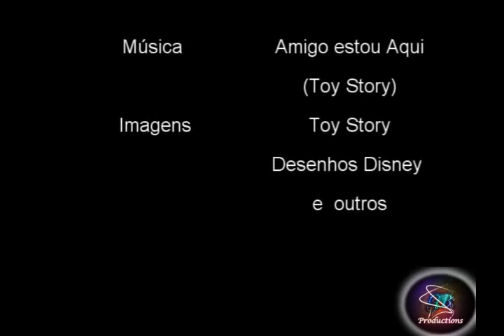FELIZ DIA DOS AMIGOS 20 de julho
FELIZ DIA DO AMIGO!!! OBRIGADO A TODOS OS MEUS AMIGOS!!

Difícil querer definir amigo.

Roberto Sekiya
Amigo é quem te dá um pedacinho do chão, quando é de terra firme que você precisa, ou um pedacinho do céu, se é o sonho que te faz falta.

Amigo é mais que ombro amigo, é mão estendida, mente aberta, coração pulsante, costas largas. É aquele que cede e não espera retorno, porque sabe que o ato de compartilhar um instante qualquer contigo já o alimenta, satisfaz. É quem já sentiu ou um dia vai sentir o mesmo que você. É a compreensão para o seu cansaço e a insatisfação para a sua reticência.

É aquele que entende seu desejo de voar, de sumir devagar, a angústia
pela compreensão dos acontecimentos, a sede pelo "por vir". É ao mesmo tempo espelho que te reflete, e óleo derramado sobre suas águas agitadas. É quem fica enfurecido por enxergar seu erro, querer tanto o seu bem e saber que a perfeição é utopia. É o sol que seca suas lágrimas, é a polpa que adocica ainda mais seu sorriso.

Amigo é aquele sorri pra você sem motivo aparente, é quem sofre com seu sofrimento, é o padrinho filosófico. É o achar daquilo que você nem sabia que buscava.

Amigo é quem fala e ouve com o olhar, o seu e o dele em sintonia telepática. É aquele que percebe em seus olhos seus desejos, seus disfarces, alegria, medo. É aquele que aguarda pacientemente e se entusiasma quando vê surgir aquele tão esperado brilho no seu olhar, e é quem tem uma palavra sob medida quando estes mesmos olhos estão amplificando tristeza interior. é lua nova, é a estrela mais brilhante, é luz que se renova a cada instante.

Amigo é aquele que te diz "eu te amo" sem qualquer medo de má interpretação:

Amigo é quem te ama "E ponto".

Obrigado a Todos os meus Amigos - Roberto Sekiya